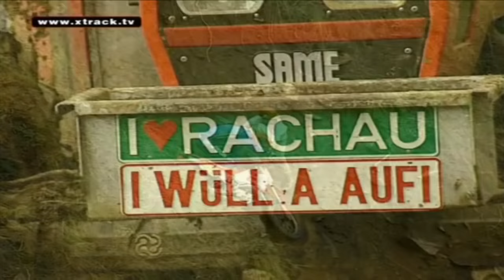DSF- Hillclimb Rachau 1995-2000 Part#2